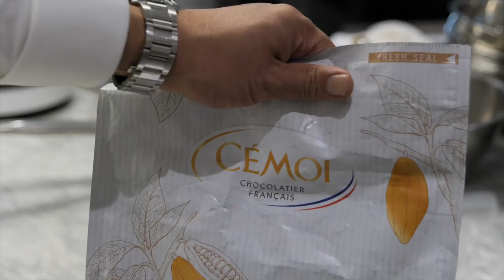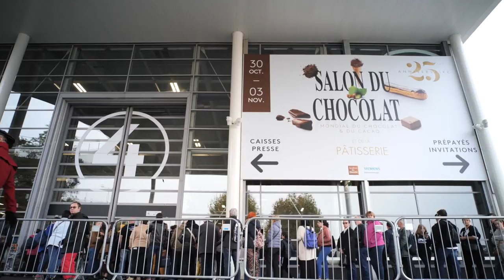Pastry Chef Takeshi Shibata Arround the world.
シェ・シバタが海外展開をして13年、東海エリアから世界へスイーツを発信するパティシエ柴田武のPV